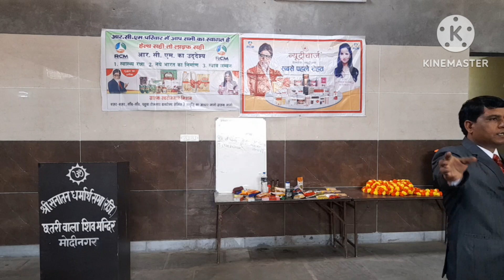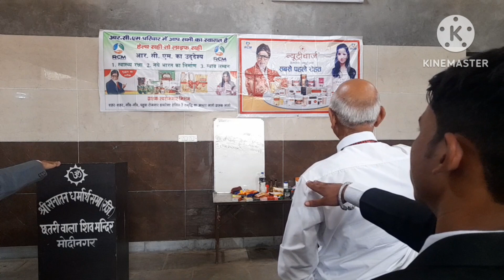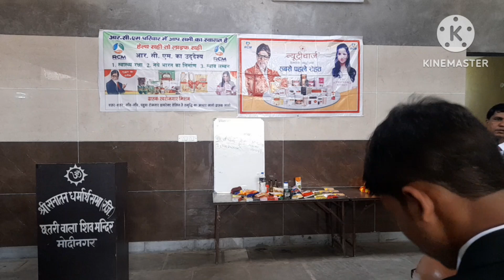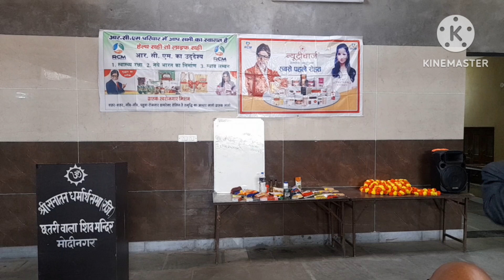NETWORK बनाने का सबसे आसान तरीका SUNIL SHARMA RCM BUSINESS